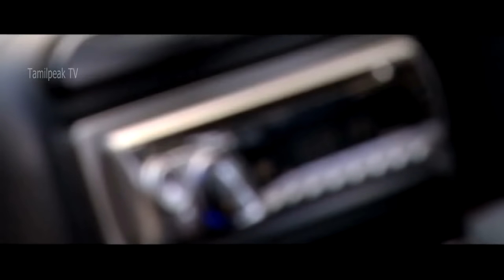Adhigaram92 Movie Scene | சிறந்த குடும்ப பொழுதுபோக்காளர்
Top Family Entertainer 2019 Best Tamil Movie 2018 Adhigaram92